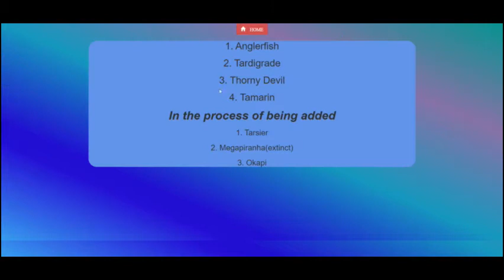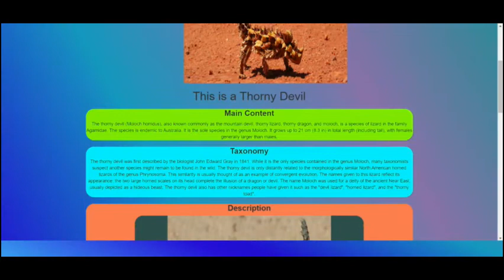THE ANIMALS WIKIPEDIA TRAILER-1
This video is going to be the trailer-1 of "The Animals Wikipedia" video. There are two parts of the website, namely Unique Animals Wikipedia and Common Animals Wikipedia. In this video you'll be seeing the Unique Animals Wikipedia part. The main video will be coming soon and the date will be released by the second or third trailer. As it is a lengthy work to finish the website, you may expect it to be released by the start of August. There might be 2 parts of the main video, as it is a long website and I need to show you all the animals. But after releasing the 2 parts, I will combine them into a single video and post it again, so it is easier to see the entire video.